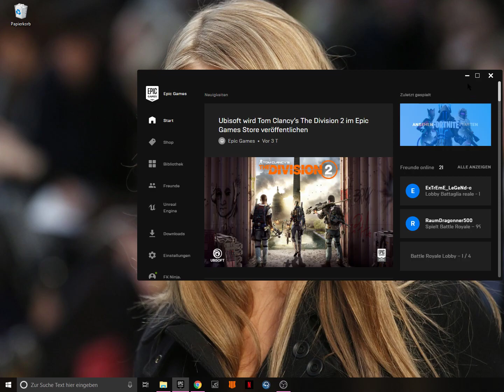Fortnite test 2!!!